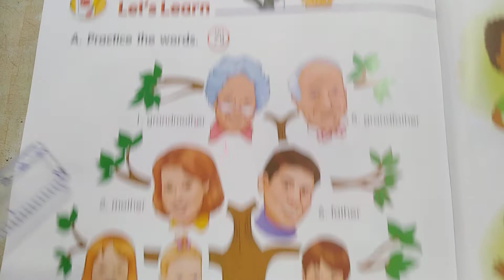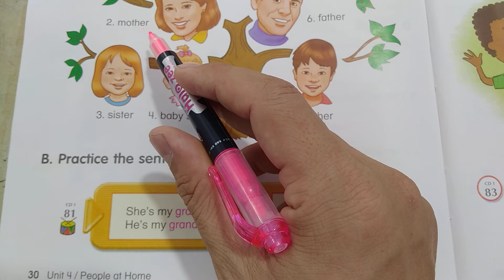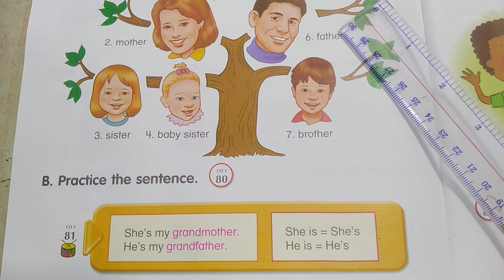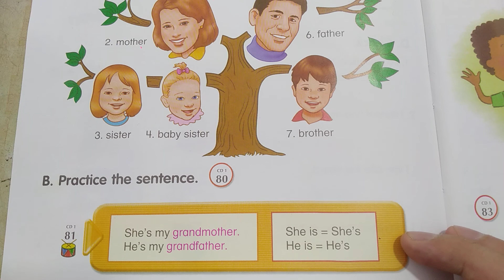Let's go 1 A (tiếng Anh lớp 3) - Unit 4: People at home - Let's Learn - B: Practice the sentence